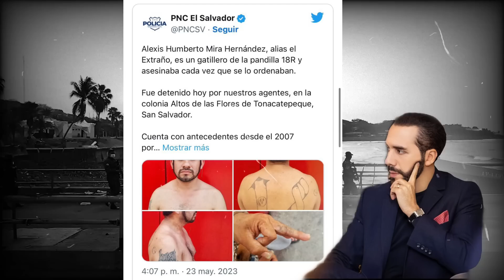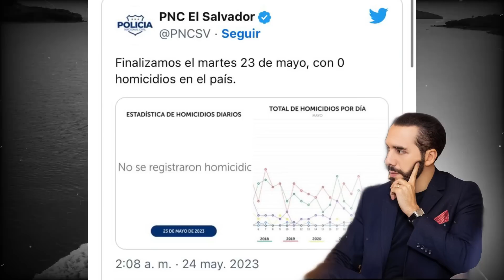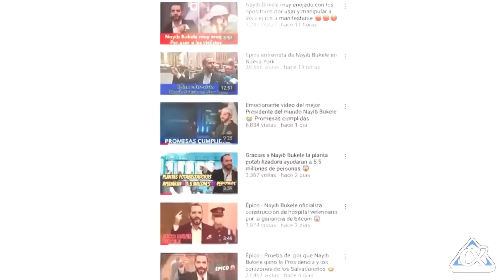ALIAS "EL EXTRAÑO" EL MAYOR AS3SINO DE EL SALVADOR SERA EJECUTADO😱